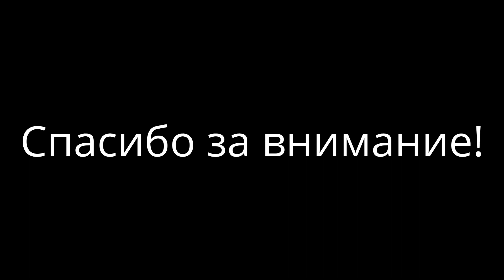Простой музыкальный дверной звонок Радио конструктор